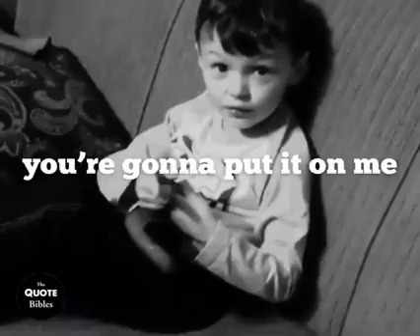powerful message from a child